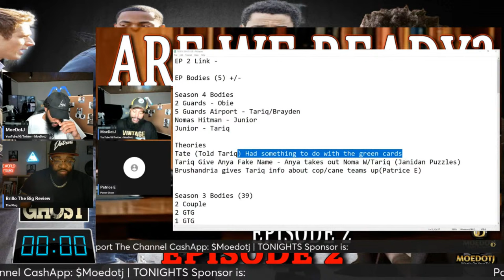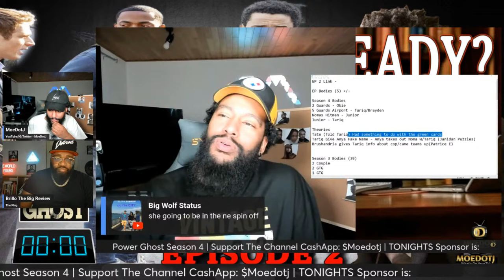Monet Would Have A Great Origins POWER BOOK II: GHOST Episode 2